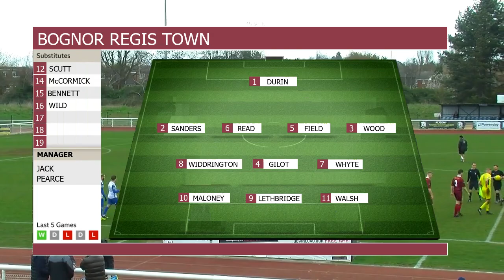Enfield Town 3-3 Bognor Regis Town 16/03/19 | Highlights